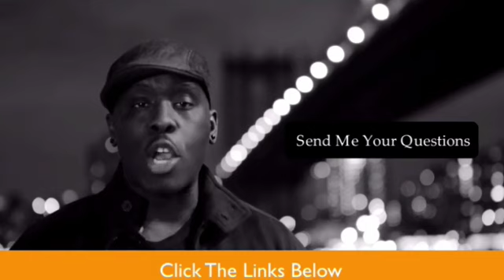Should You Call A Woman Out on Her Bullshit